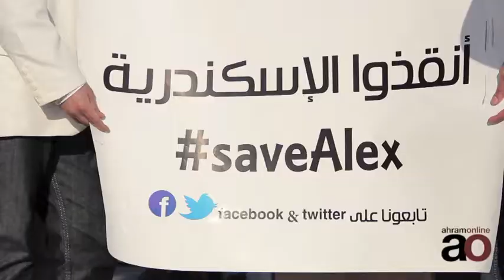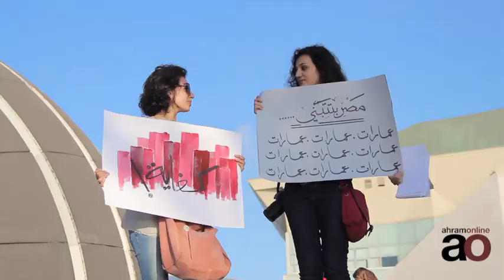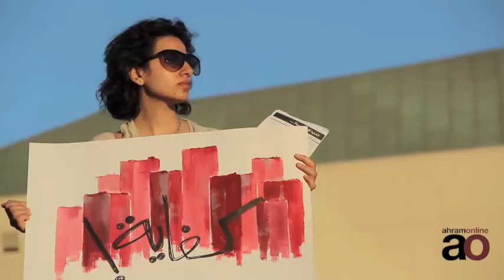Activists protest building demolitions in Alexandria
Pressure group 'Save Alex' puts on a protest in front of the Library of Alexandria on Wednesday 19 June in parallel to a Cairo protest to demand an end to heritage building demolition and finding sustainable ways for urban life

Video by Rowan El Shimi